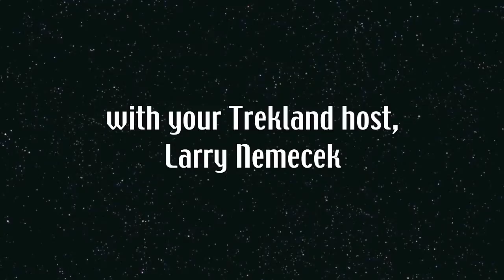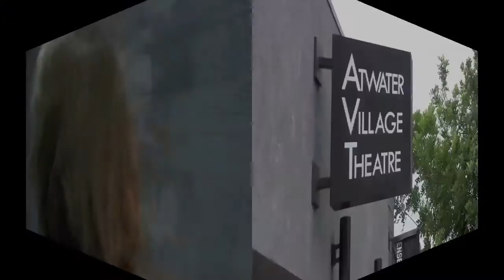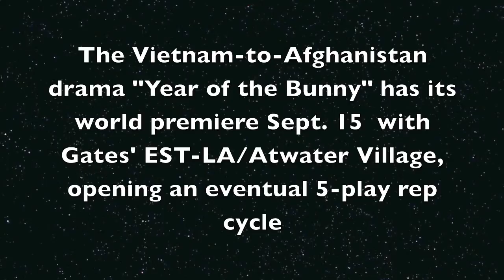Gates McFadden Reminisces TNG and Ramps Up Her L.A. Theatre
From Larry Nemecek.com's Trekland blog, he chats with Gates "Dr. Crusher" McFadden about all the 25th TNG reunions this year.. and especially her pride and joy:  the new-play season of rep opening at her Atwater Village Theatre.

This is the EDITED SHORTER edition of the original Facebook livestream (chat stream is not visible). For the entire show with Parrot Analytics TV ranks and the TTLers chat log, see the full edition weekly at Facebook /LarrysTrekland.